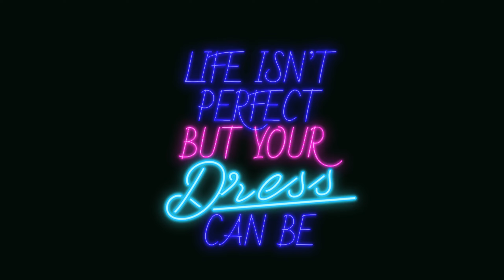Un vieux ivre à la manette, la suite....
"La nuit tous les chats sont gris" plus ou moins tous les jours à partir de minuit en stream.